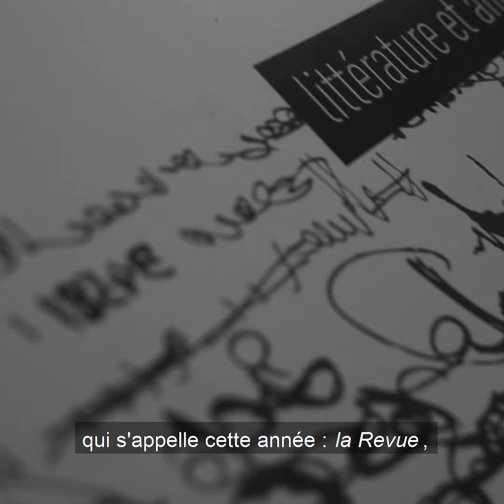La littérature au SUC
Présentation du secteur Lire-écrire